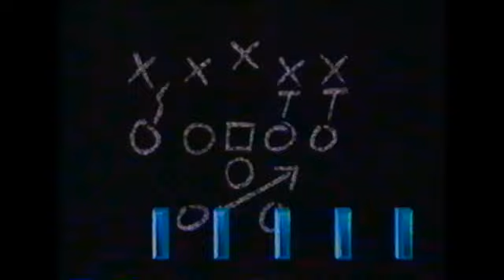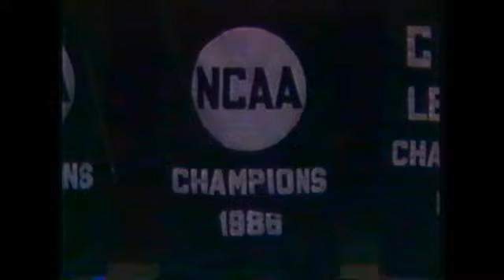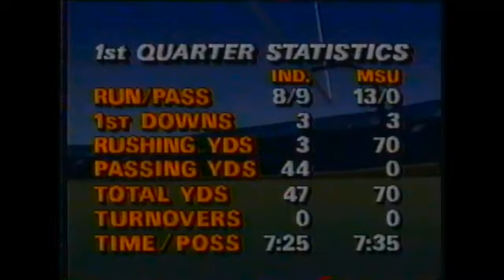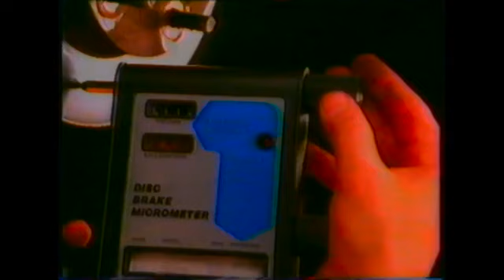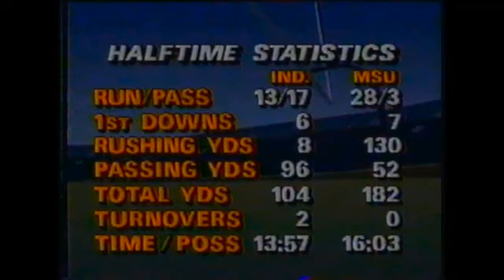Michigan State-Indiana 1987 - Spartans clinch the Big Ten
Michigan State tops Indiana in a winner takes all, de facto Big Ten Championship game, 27-3. The Spartans were led by senior Lorenzo White from Ft. Lauderdale, Fla who carried the ball 57 times, one short of the single-game Division I mark of 57 carries, set in 1977 by Minnesota`s Kent Kitzmann. Andre Rison electrified the crowd with his play and the Spartan defense did the rest, holding Indiana's explosive offense in check.